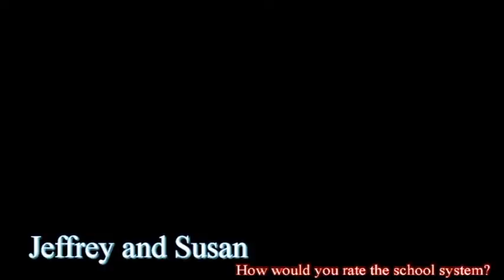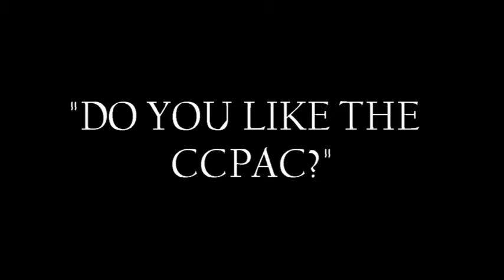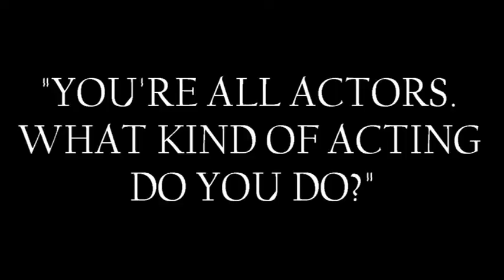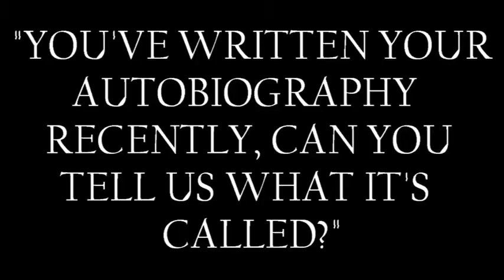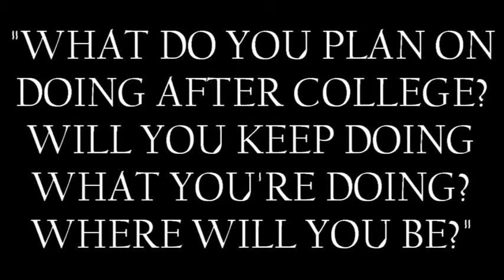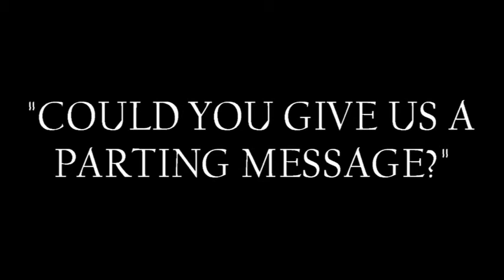The Students Of The Garden: A Documentary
Presented by Shelley Knock

Starring Kayla Ciceran, Ash Duffy, Liv Hewson, Grace Jasinski and Anna Levy